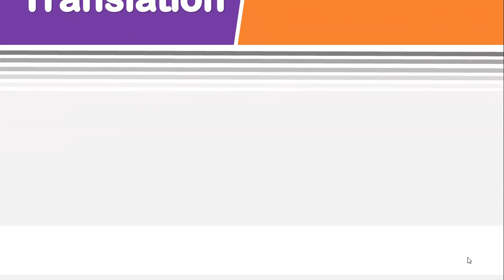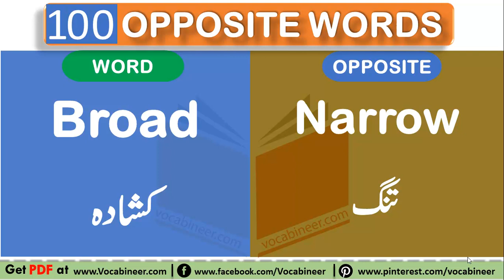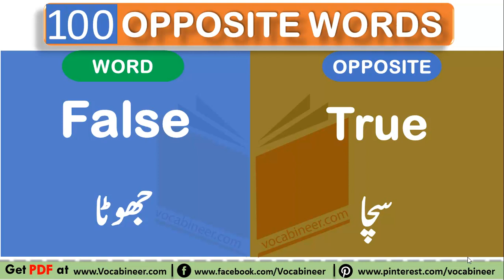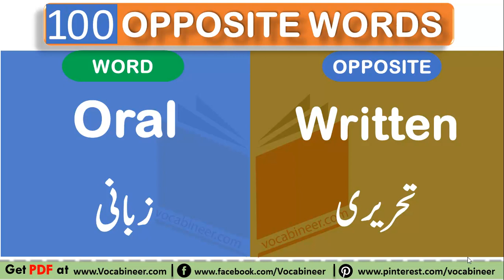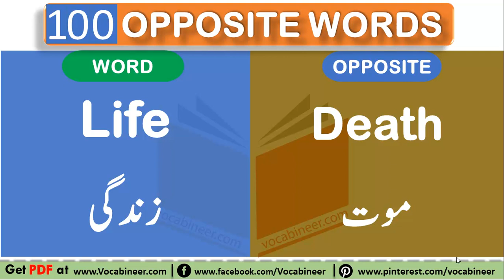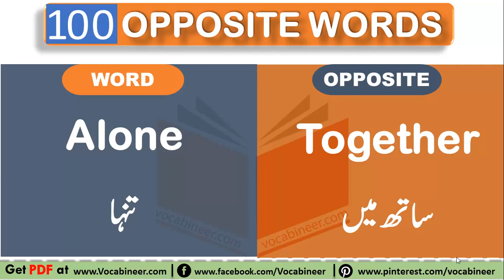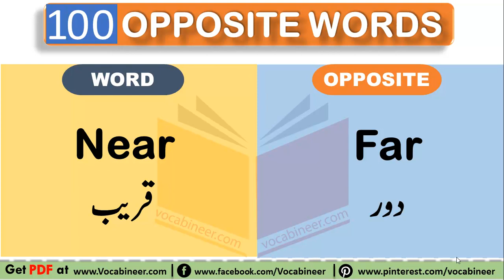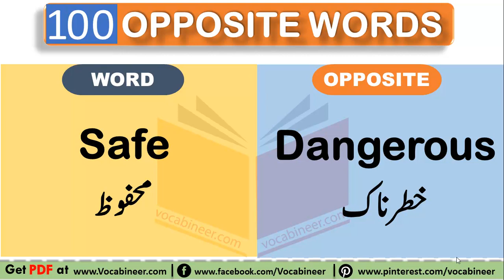100 OPPOSITE (ANTONYMS) WORDS WITH URDU AND HINDI MEANINGS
Learn 100 Opposite Words with Urdu and Hindi Meanings for improving Your English Vocabulary. Let us help you learn Opposite Words List with Urdu and Hindi Meanings which is also provided in PDF file for easier accessibility. For better understanding, the words are also given with their Urdu meanings.